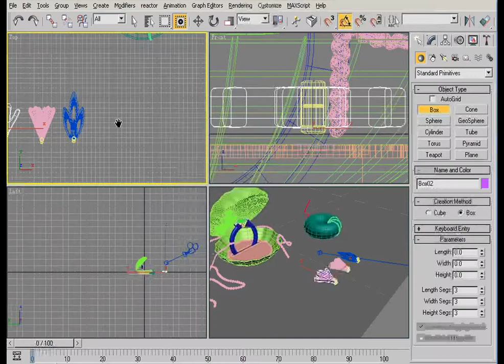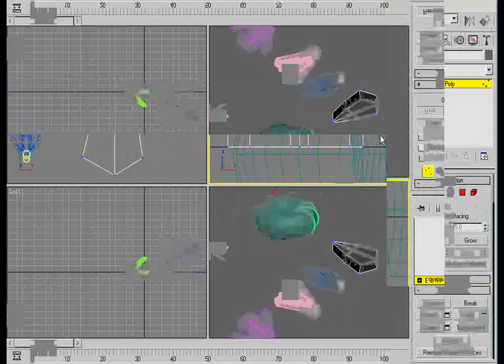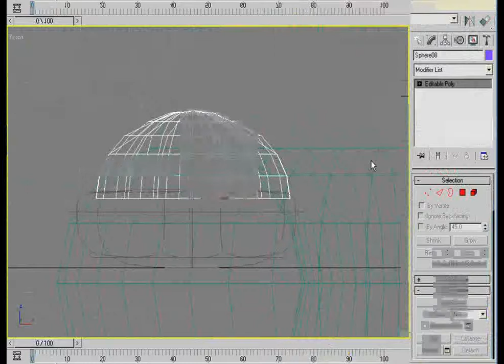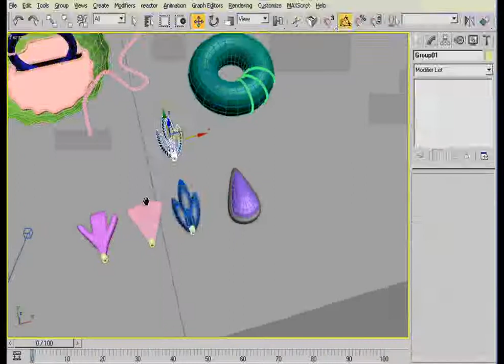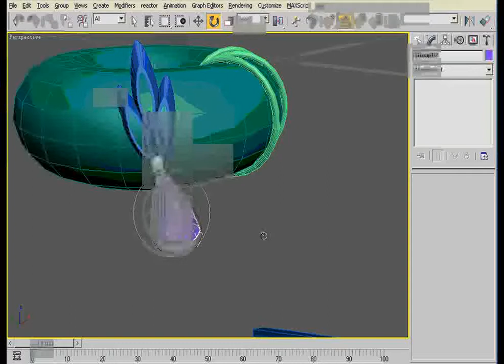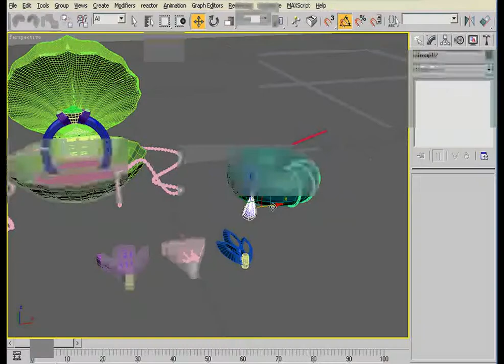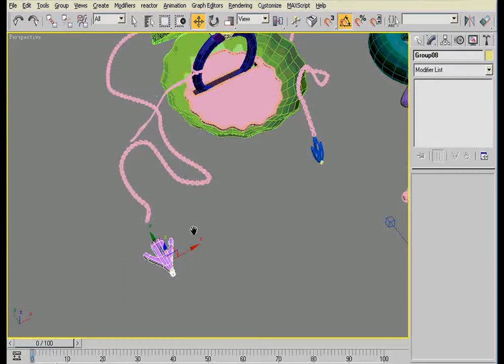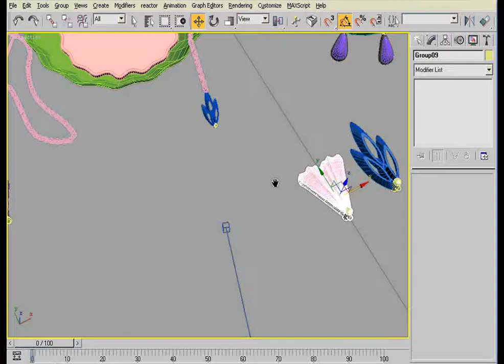3dmax建模培训视频教程 首饰建模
3dmax建模培训视频教程 首饰建模